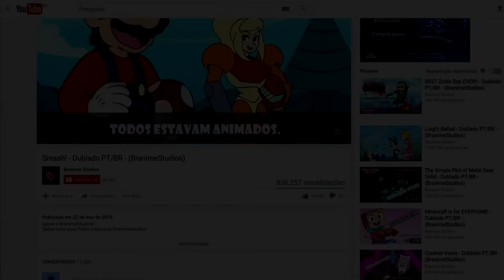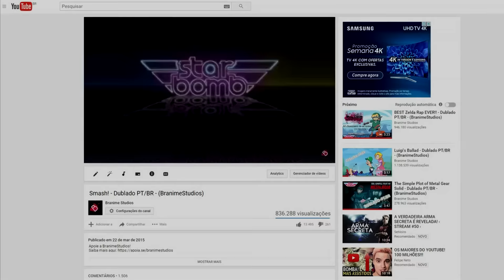90 mil inscritos! vamos rumo aos 100 mil!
Compartilhe!

Eu convido a todos para escutarem a Rádio Branime.
E para escutar no celular é só baixar o app clicando no link abaixo.